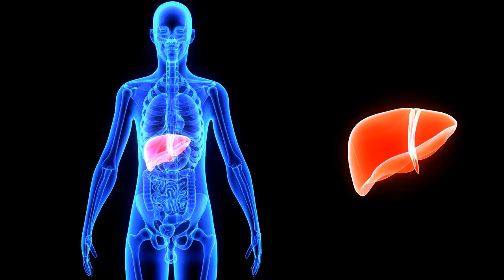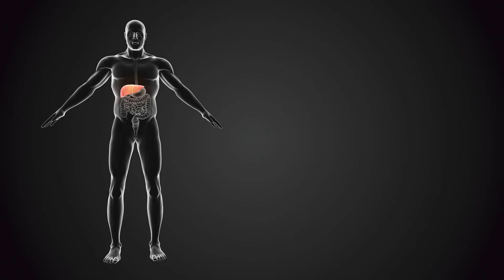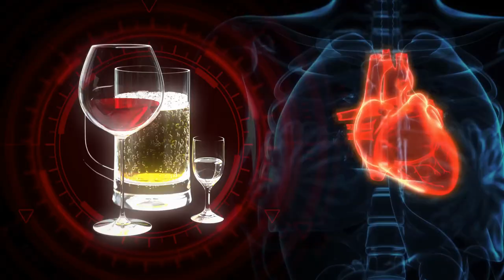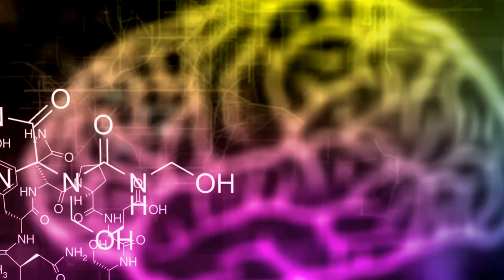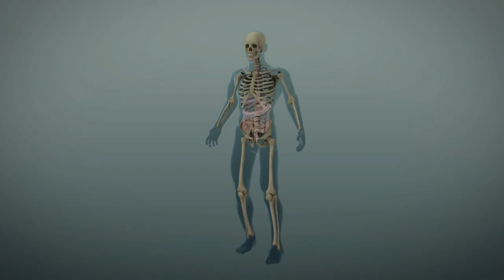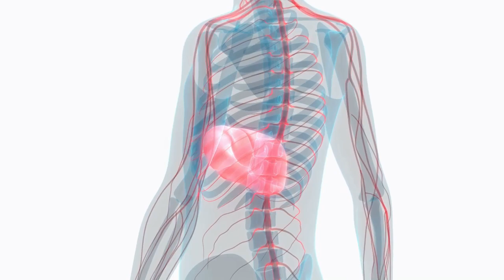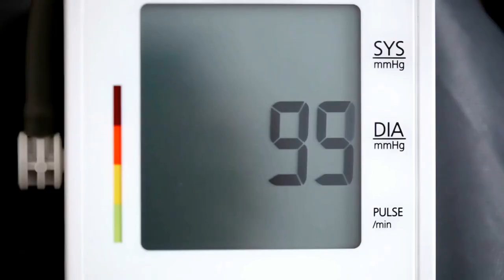7 Things Happen to your Body After 30 Days Without Alcohol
In this video: 30 days no alcohol body transformation |7 Things Happen to your Body After 30 Days Without Alcohol

Welcome to Fitness Food Recipes! In today's insightful video, we're delving into the remarkable changes your body undergoes after abstaining from alcohol for 30 days. Whether you're considering a break from alcohol or simply curious about the effects, this video is packed with valuable information to help you understand the impact of alcohol withdrawal on your body.

Understanding Alcohol Withdrawal Symptoms: From physical discomfort to psychological changes, we'll explore the various symptoms that may arise when your body begins to detox from alcohol.

Improved Sleep Quality: Discover how giving up alcohol can lead to better sleep patterns, increased energy levels, and enhanced overall well-being.

Clearer Skin and Enhanced Appearance: Learn about the positive effects of alcohol abstinence on skin health, including reduced inflammation and a brighter complexion.

Weight Loss and Metabolic Benefits: Explore how cutting out alcohol can contribute to weight loss, improved metabolism, and a healthier body composition.

Enhanced Mental Clarity and Focus: Uncover the cognitive benefits of sobriety, including heightened mental clarity, improved concentration, and enhanced productivity.

Strengthened Immune System: Delve into the ways in which alcohol cessation can boost immune function, leading to a reduced risk of illness and improved overall health.

Join us on this enlightening journey as we explore the transformative effects of alcohol abstinence on both the body and mind. Whether you're considering a break from alcohol or simply seeking to deepen your understanding of its impact, this video is a valuable resource for anyone interested in optimizing their health and well-being.

Together, let's empower ourselves to make informed choices that support a healthier, happier lifestyle.

The Sober Truth: 7 Transformations After 30 Days Alcohol-Free

Timestamps:
00:00:00 The Introduction
00:01:48 Improved Liver Function
00:03:25 Heart Health
00:04:24 Improved Brain Cognition
00:05:23 Better Sleep Quality
00:06:23 Improved Digestion
00:07:25 Weight Loss
00:09:06 The Conclusion